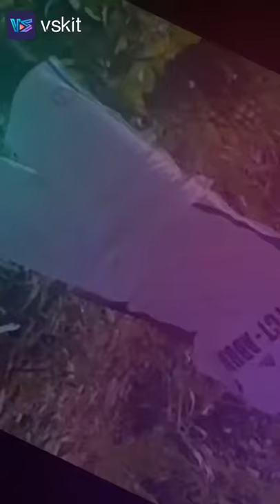My pics video